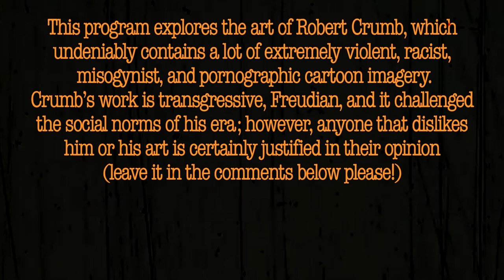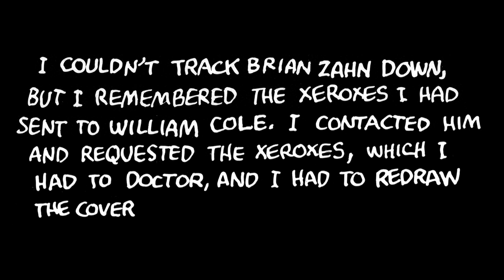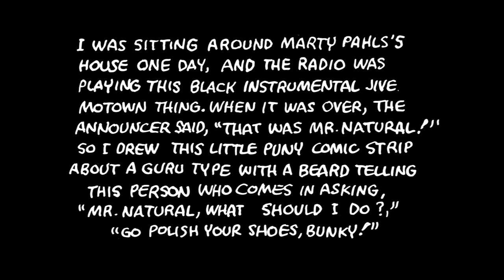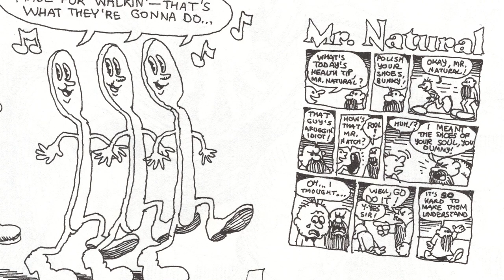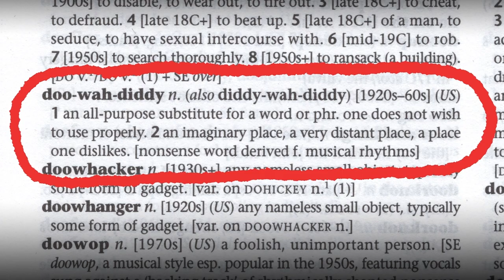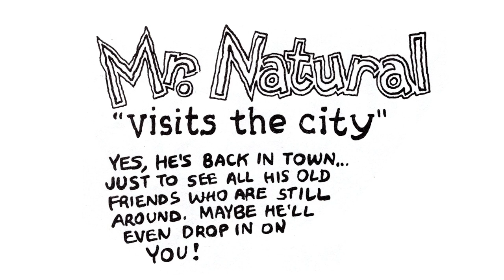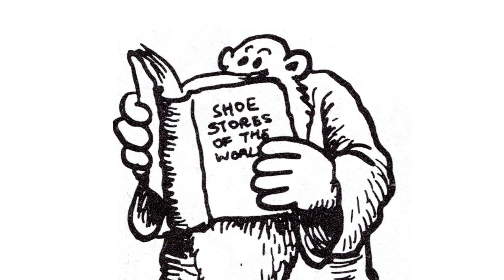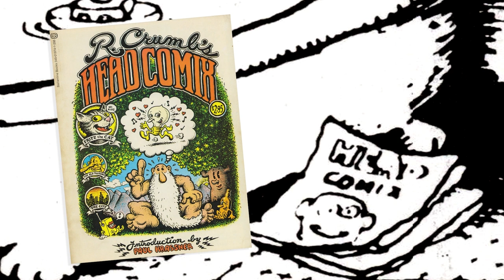CANONICALLY CRUMB #12 Mr.Natural Part 2: Early ZAP and Sundry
On today's episode it's Mr.Natural Part 2: Early ZAP and Sundry!

ALSO check out PODRZEBIE! The comic book nerd-cast that dares to ask: What, me worry?

Join to get early access to this and all future CANONICALLY CRUMB episodes and help make "as weekly as possible" more weekly than currently possible.